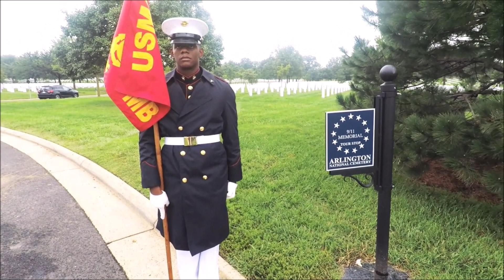United States Marine Corps 246th Birthday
VALOR ~ David Fesliyan